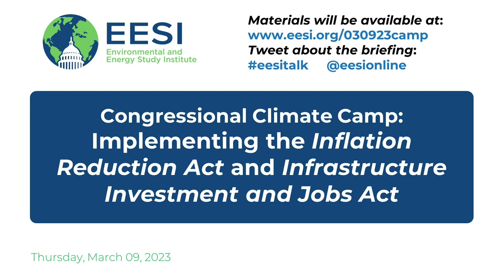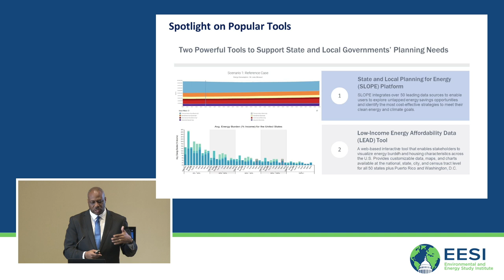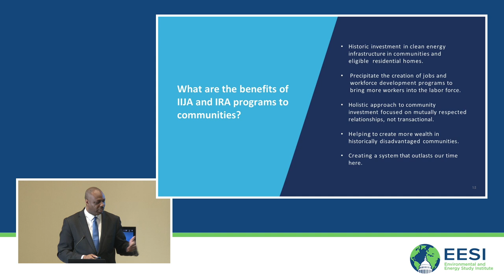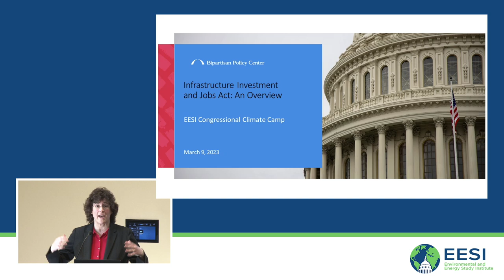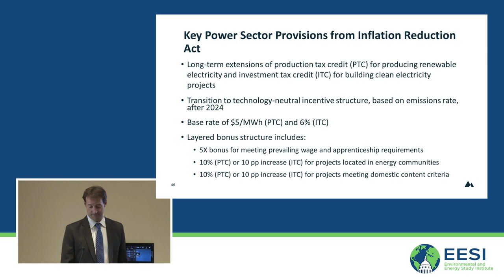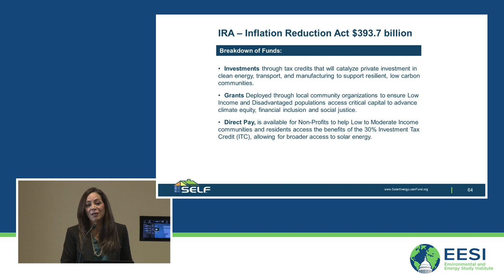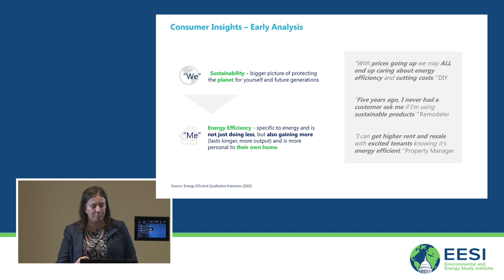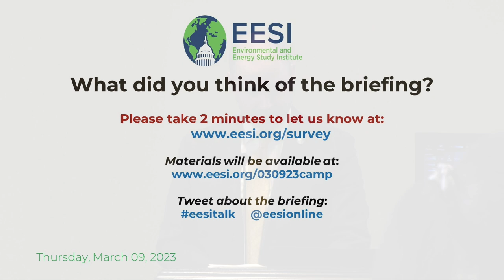Implementing the Inflation Reduction Act and Infrastructure Investment and Jobs Act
Ready to make a difference in climate policy? But not sure where to start? We have you covered. The Environmental and Energy Study Institute (EESI) invites you to join us for our start-of-the-new Congress briefing series, Climate Camp. We will go over the basics of the legislative process, highlighting key areas and opportunities for climate mitigation and adaptation policy.

Our fourth session in EESI’s Congressional Climate Camp series is on implementing the Inflation Reduction Act and Infrastructure Investment and Jobs Act. These laws provide billions of dollars to confront the climate crisis and strengthen critical infrastructure. Panelists provided an update on the status of their implementation, described how state and local governments and organizations are accessing funds, and explained the oversight role Congress must play to maximize these investments.

TABLE OF CONTENTS:

00:00 - Start
04:43 - Dr. Henry McKoy, Jr., Director, Office of State and Community Energy Programs, U.S. Department of Energy
19:57 - David Terry, President, National Association of State Energy Officials (NASEO)University Milken Institute School of Public Health; Director of the GW Climate and Health Institute
32:24 - Panel 1 Q&A
50:57 - Sarah Kline, Consultant, Bipartisan Policy Center
01:02:11 - Kevin Rennert, Fellow; Director, Federal Climate Policy Initiative, Resources for the Future
01:14:49 - Duanne Andrade, Executive Director, Solar and Energy Loan Fund (SELF)
01:28:05 - Jana Barresi, Head of Washington, D.C., Office, Lowe’s Companies Inc.
01:39:03 - Panel 2 Q&A

Topics and Speakers:

Dr. Henry McKoy, Jr.
Director, Office of State and Community Energy Programs, U.S. Department of Energy

David Terry
President, National Association of State Energy Officials (NASEO)

Sarah Kline
Consultant, Bipartisan Policy Center

Kevin Rennert
Fellow; Director, Federal Climate Policy Initiative, Resources for the Future

Duanne Andrade
Executive Director, Solar and Energy Loan Fund (SELF)

Jana Barresi
Head of Washington, D.C., Office, Lowe’s Companies Inc.

This briefing is part of a Congressional briefing series, Congressional Climate Camp 2023:

Budget and Appropriations
Public Polling on Climate Change
Non-CO2 Greenhouse Gases

To learn about all the briefings in the series,